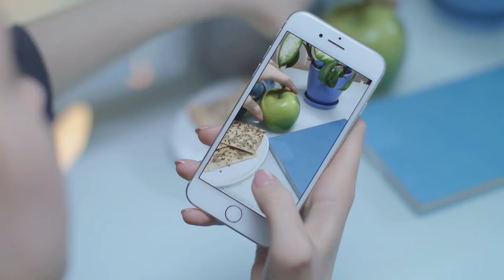The 8 Best and Worst Fruits for Diabetes: Mastering Diabetes in 2024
I'm about to reveal the ultimate list of fruits that will help you conquer diabetes like never before in 2024!

Let's dive into the best and worst fruits for diabetes in 2024.

Learn how to manage your diabetes effectively by making the right fruit choices.

Stay informed on the latest recommendations to help you master diabetes and live a healthier life.

Watch now to make informed decisions about your fruit intake for better diabetes management.